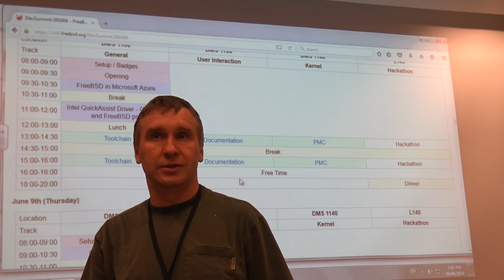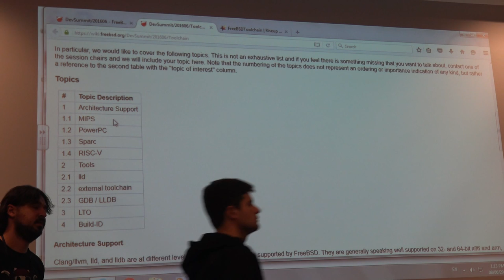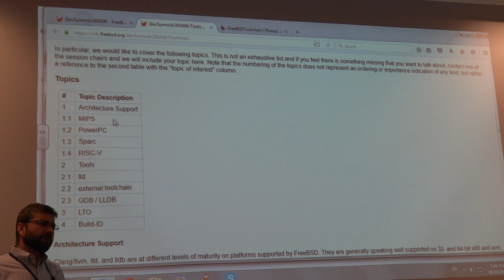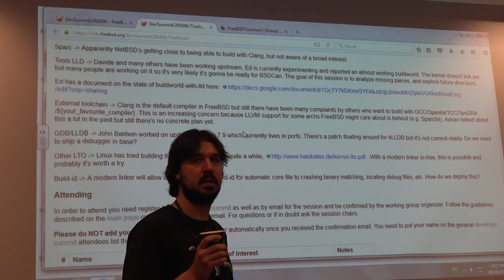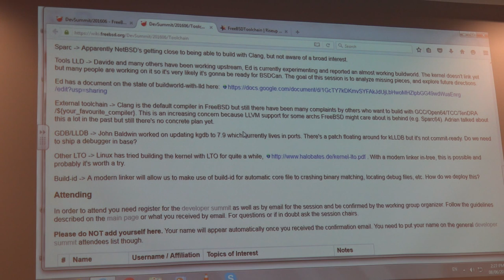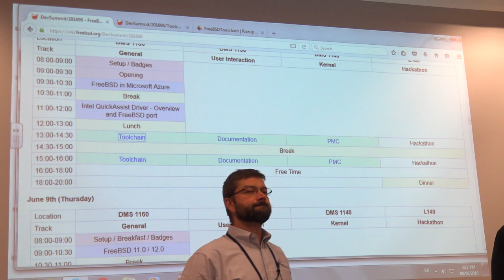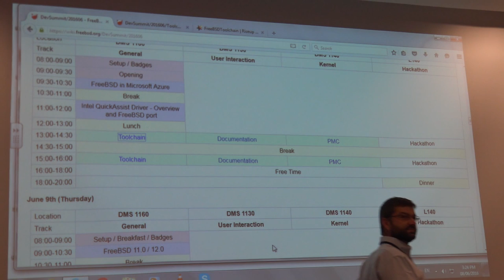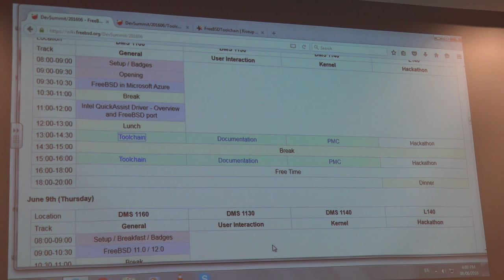My Edited Video